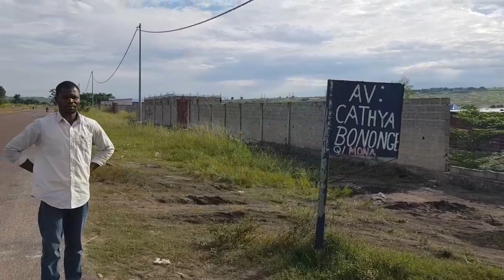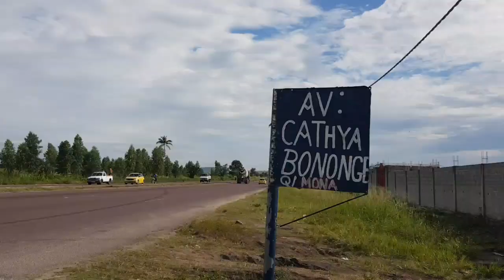Occasion yango yoooo parcelle na 2ème position na blvrd.